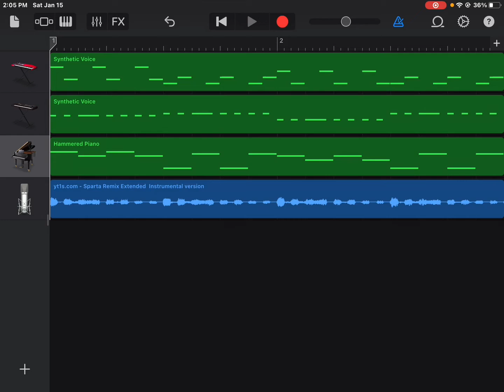Sparta remix free rule Collab for Darwin Spartan 2 Part 19/36